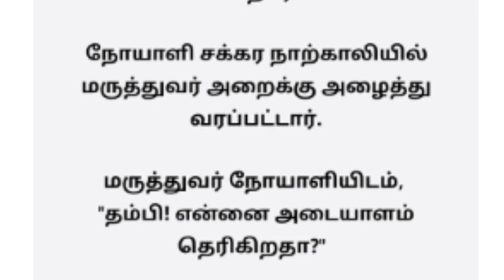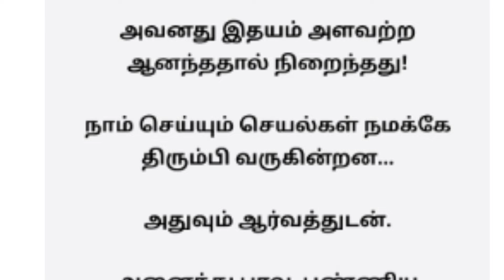கதை படிப்போம்// படித்ததில் பிடித்தது// ஓமீ சரவணபவ